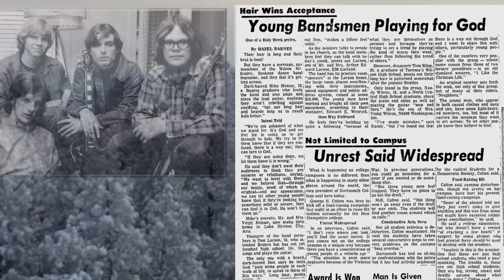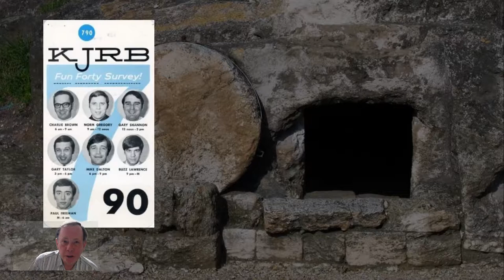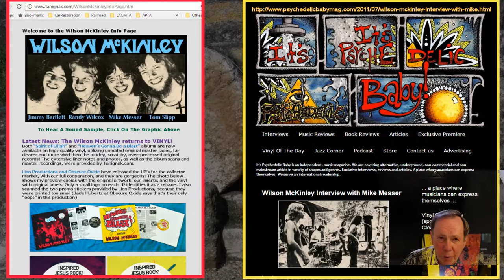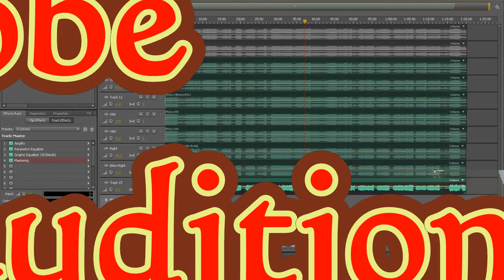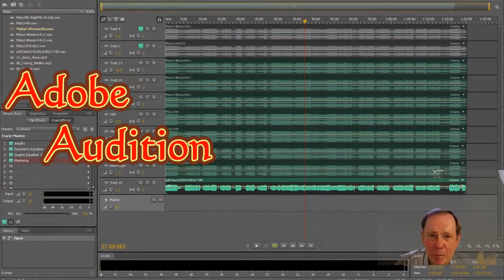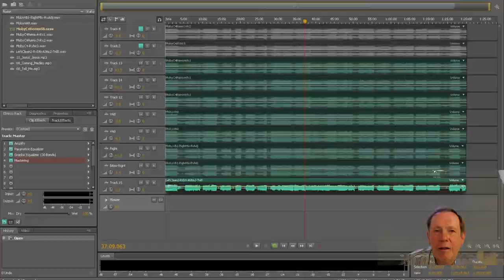Wilson Mckinley Overview Jim Zehm's Memories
Jim Zehm first heard of the Wilson McKinley listening to local radio stations and primarily Spokane's KJRB.  He was aware of the band prior to the Jesus Movement and their popularity in the Pacific Northwest.  Early in the Jesus Movement, he met the band members was was awe struck by their power-filled bold music.